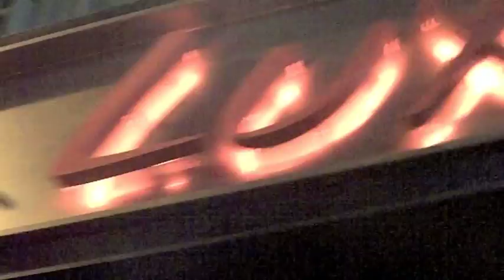Goodbye Hong Kong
This video is dedicated to everyone at HKU on exchange and everyone I have met on this exchange.

It's been a blast and I'm so sad it's all coming to an end. I will never forget you guys and I hope we can be friends forever!

I know I missed a lot of pictures and wasn't able to put EVERYONE i met into this video, but I tried my best with the resources I had.

Again, thank you all!

Love you, miss you!